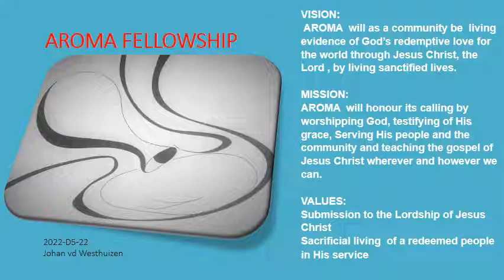220522 Johan vd Westhuizen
Evangelieboodskap